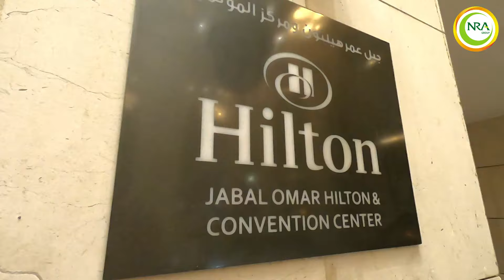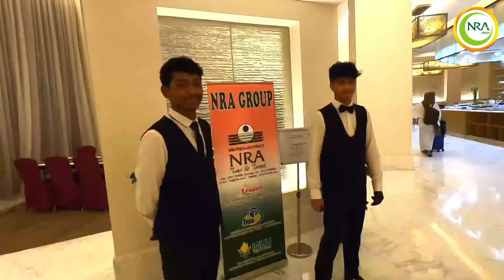GROUP 11 JANUARI 2024 MADINAH - MAKKAH BERSAMA UST MUKMIN & UST FAWASS 12 HR - UMRAH